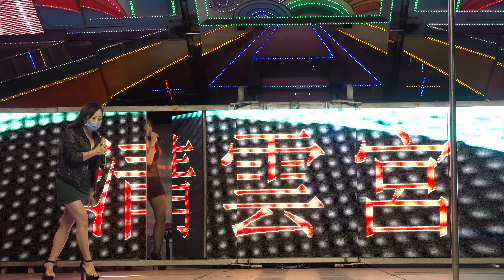清雲宮敬神晚會rorrosse 18